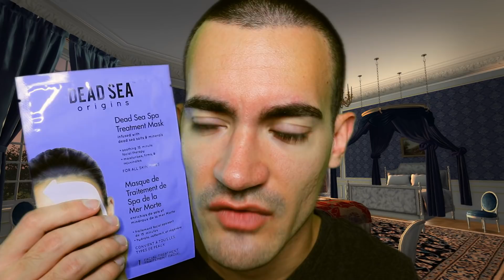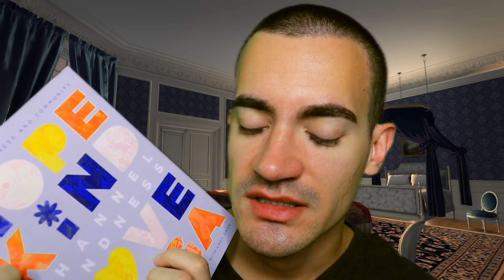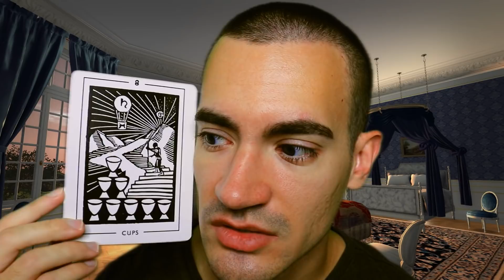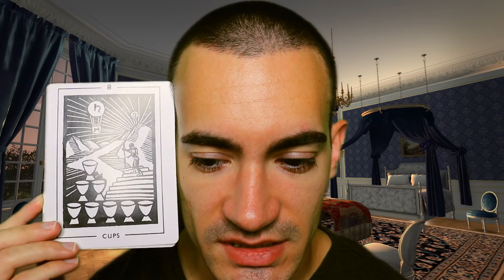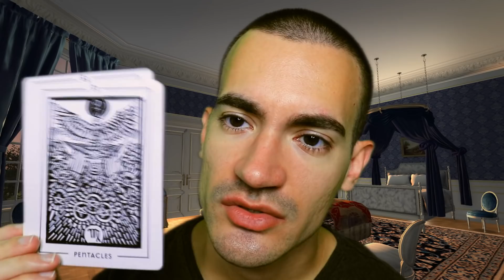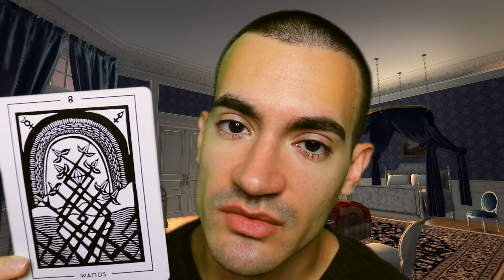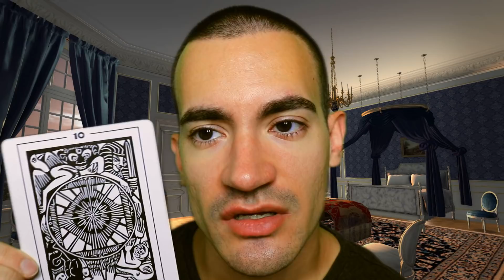Friend Helps You Through a Breakup (ASMR RolePlay)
You have recently been dumped in your relationship and have your friend here to help you get through it. Originally this was supposed to be a father helping a daughter but I just couldn't get across a dad personality.